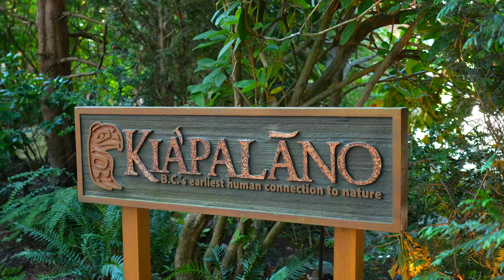Péripéties: Montréal, Seattle, Banff... Chaos en EV! 🛣️😰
Dans cette vidéo, nous découvrons leur voyage à travers l'Amérique du Nord en voiture électrique et caravane en seulement 28 jours. Malgré quelques difficultés, ils ont pu visiter de nombreux endroits magnifiques tels que Yellowstone et les montagnes de la côte ouest. Ce voyage est réalisable avec une Tesla, mais nécessite une bonne planification.

Chapitres :
00:00 Introduction
00:03 Défis de rechargement dans les campings
05:19 Les paysages magnifiques de Yellowstone
10:43 Les vignobles de Kelowna
14:23 Les difficultés de chargement avec borne Flow
20:04 L'incident de la route barrée
22:39 Conclusion et conseils pour le voyage

▶︎ Commandez votre Tesla (650 $ de réduction sur votre commande, plus 3 mois de Capacité de conduite entièrement autonome) :